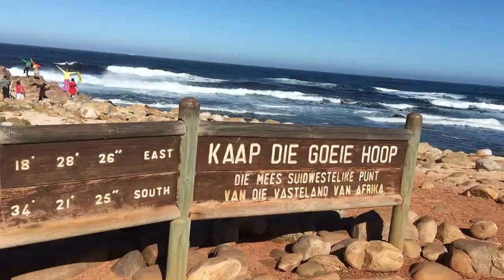The Time We Played With The Seals & Penguins | South Africa Vlogs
I hope to reach the stars through my dancing. I also try to entertain people and give them something to learn through my videos.

~ Love Dweety.

Arpita Dutta was a contestant in DID L'il Master Season 2. She made it till the Top 100 dancers of India. Arpita is also the Grand Prize Winner of Jhalak Dance With Madhuri Competition, organized by Jhalak Dikhhla Jaa in association with dancewithmadhuri.com.
Currently learning Bharatnatyam, Sattriya and all other Western styles.